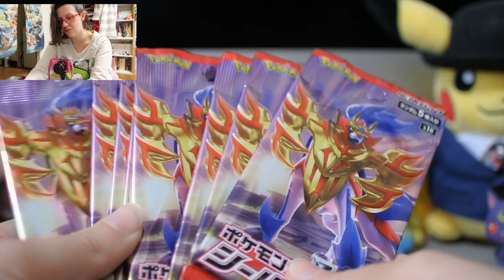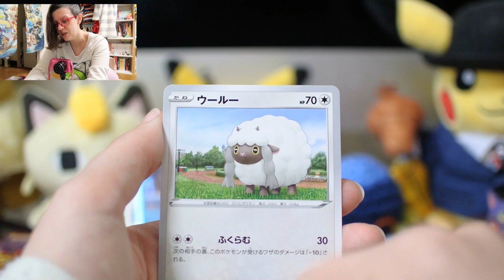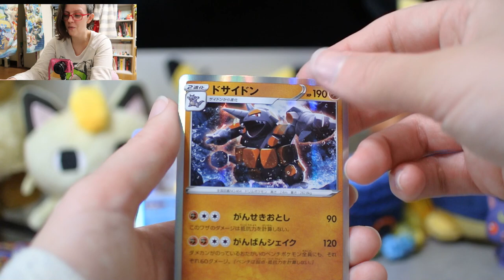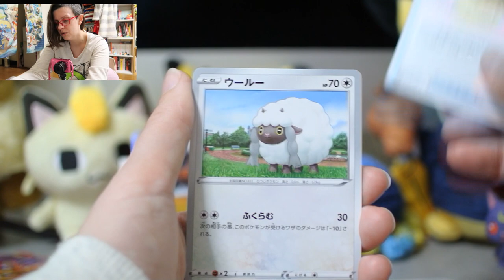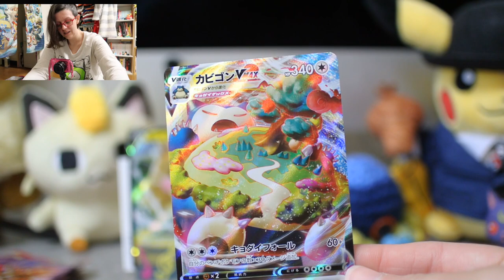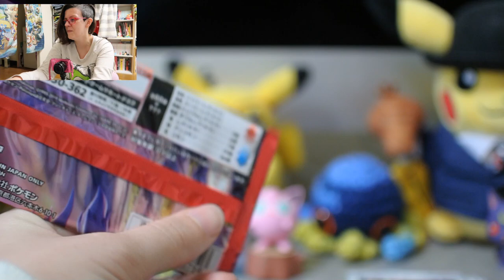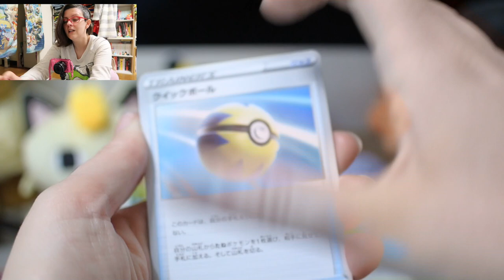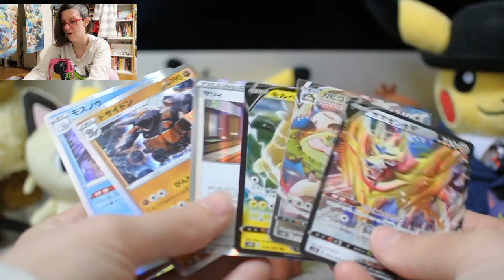Looking for Lovely Ladies #27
Still opening Pokémon Shield packs in the hopes of finding our lovely lady Marnie! Wish me luck! I'd love to have her in the collection sooner rather than later.

If you like my intro, go give Moist Muk’s pixel art instagram some love! He does some amazing work.